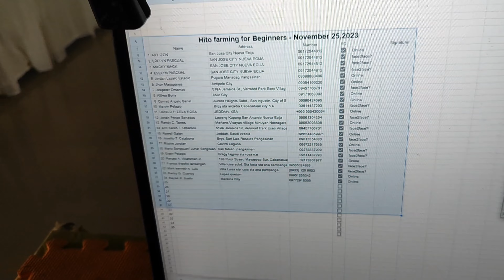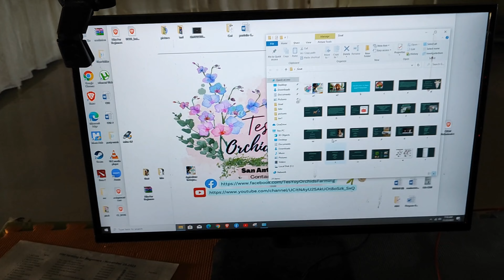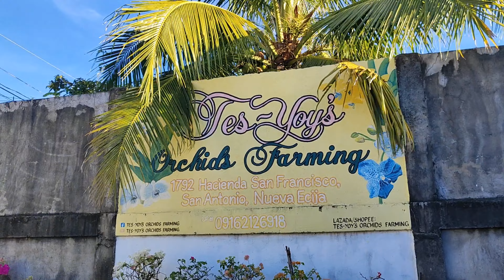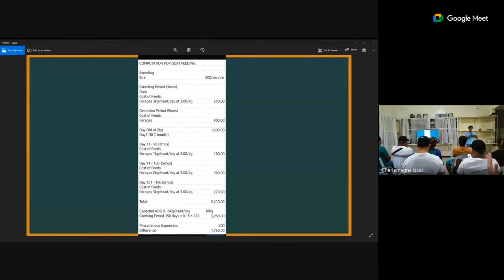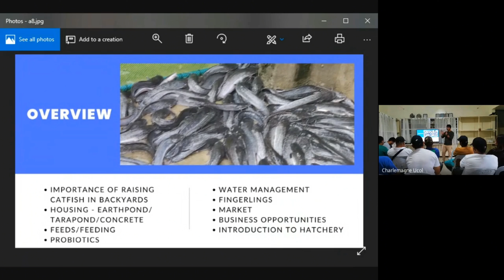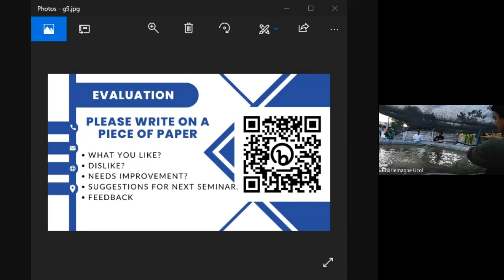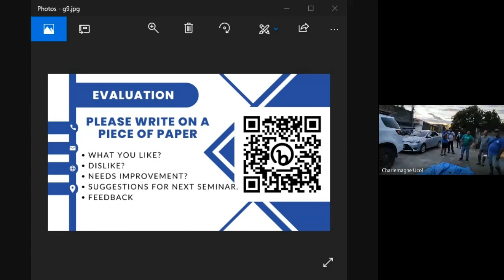Nov. 25 Hito farming seminar - sa una lng nakapag video 😂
next seminar is on Dec. 25